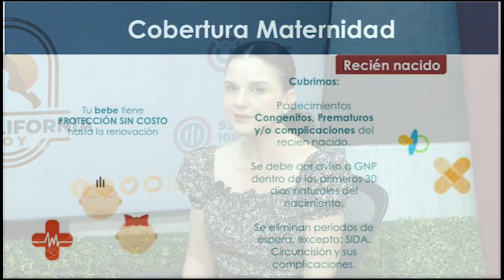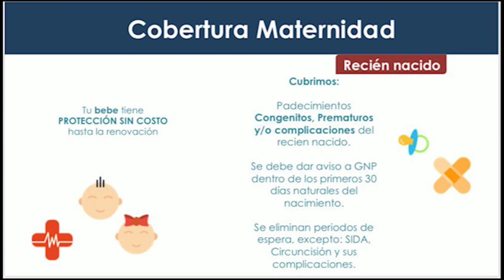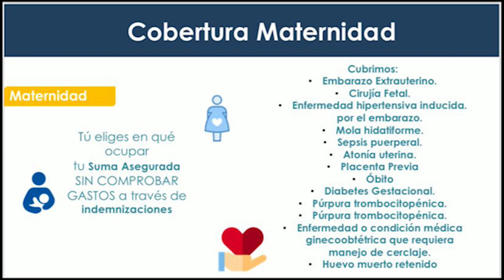Lupita Hinojos en entrevista para Sudcalifornia Hoy- 26 de julio 2023.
Esta noche en Sudcalifornia Hoy edición nocturna con Zarahí Hamburgo nos acompañó Lupita Hinojos, Asesora de seguros.